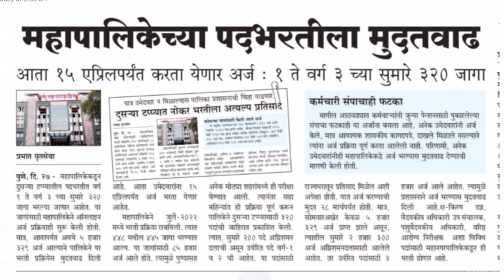पुणे महाननगर पालिका भरती प्रक्रियामध्ये १५ दिवासाची मुदत वाढ | १५ एप्रील शेवटची तारीख